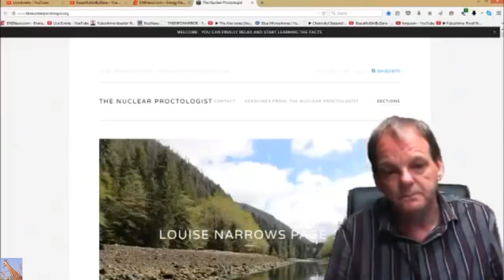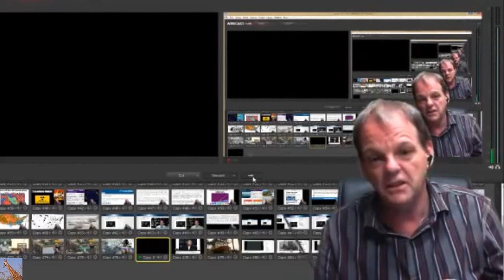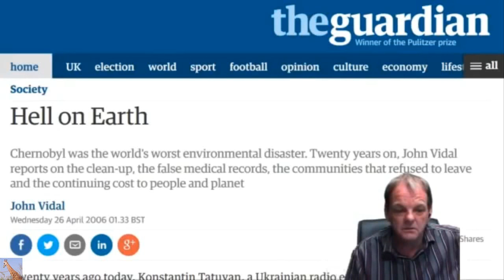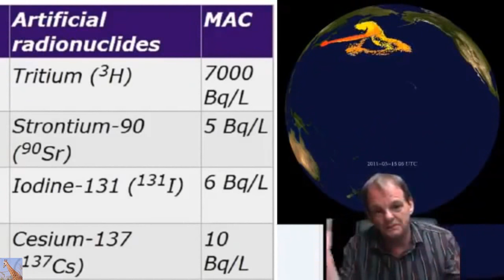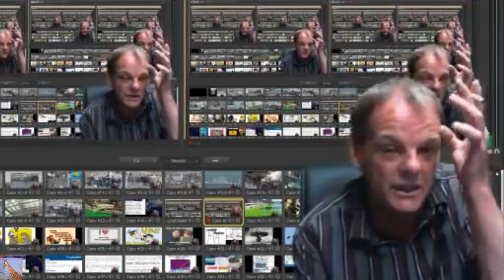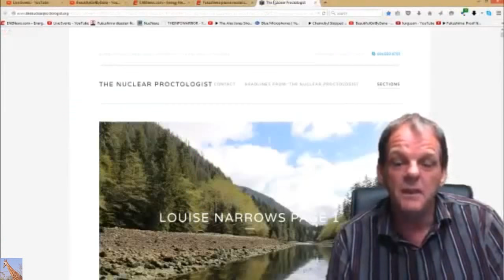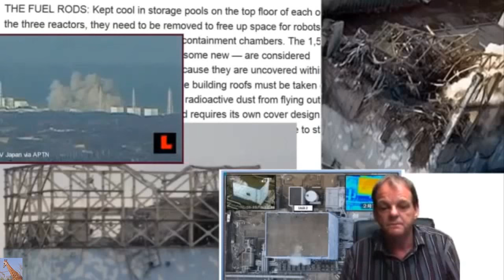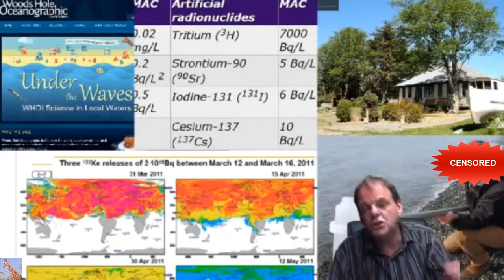Fukushima Spewed Radiation 1 Million Bq/m2 Over W Coast After Explosions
I recovered another video of Dana's from July 5, 2015 that Dana has since deleted due to court restrictions on his probation.  I bleeped and covered the name & face of one of  those two people who are prosecuting Dana (represented by corporate personhood) for criminal harassment.    I hadn't seen this one yet, as I was away that week.

Fukushima plume model shows 1 Million Bq/m2 over West Coast after reactor explosions — TV: Private emails reveal highest levels of gov’t worried about health impact in US — Nuclear industry tried to bury truth, while UC Berkeley experts told public “there is no plume”

Here's a really good refresher course for those of you who are trying to catch up on the Fukushima Nuclear Meltdowns in Japan.
Dana (BeautifulGirlByDana) aka the Nuclear Proctologist does daily one hour presentations at LiveStream.com. Here's the link to catch the live shows at 10:30 AM Pacific Canada time or 1:30 PM Eastern Standard Time.

Fukushima Unit 4 Pictures & Breakdown Media Deception Dec 8th 2015 (episode #10)

Carbon Free Nuclear Just Killed Pacific Ocean Dec 6th 2015 (episode #8)

Fukushima: How Japan Is At War With Canadians Dec 5th 2015 (episode #7) Dana declares he's running in the next election for PM of Canada.